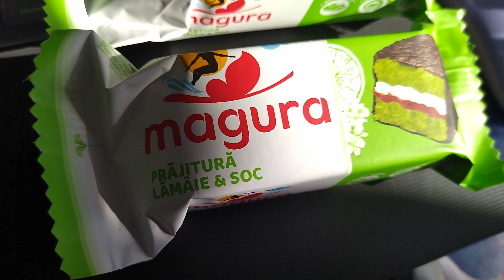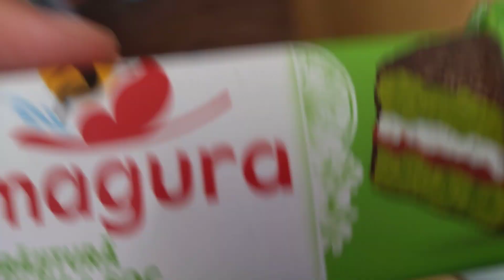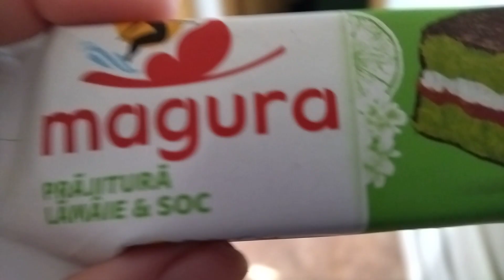Măgura - Lămâie și soc - Taste test